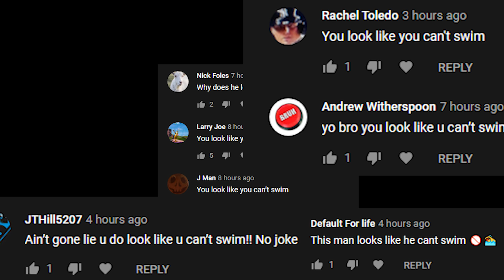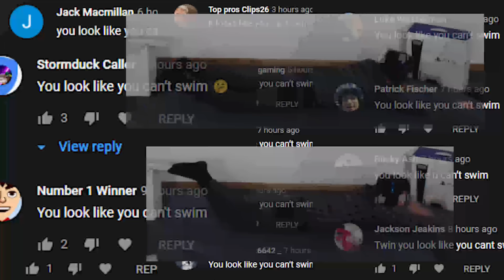PERFECT PERFECT HOME RUNS ONLY! 99 GAVIN LUX IS A GLITCH! MLB The Show 20 Battle Royale